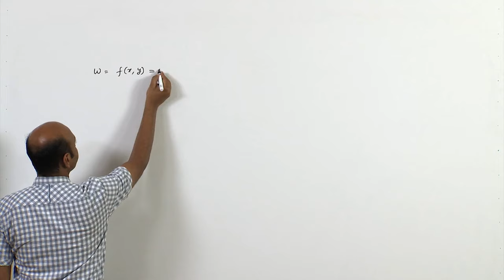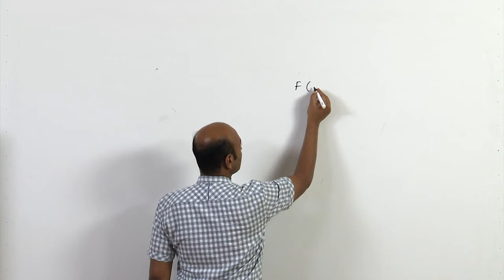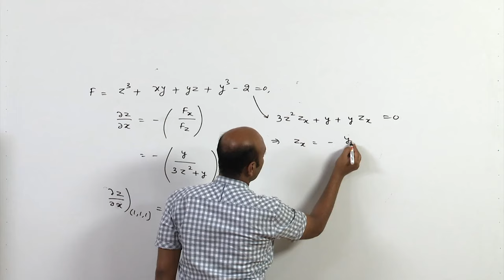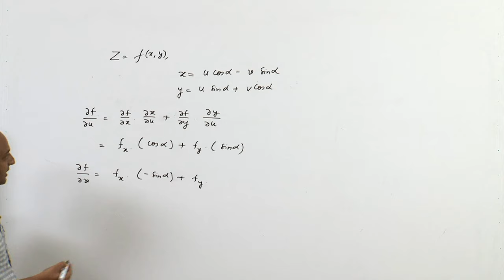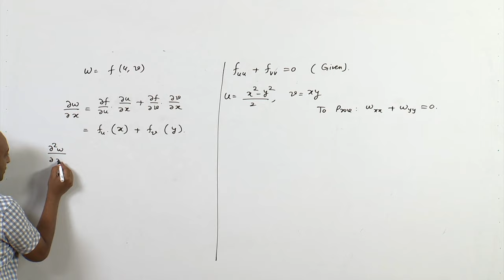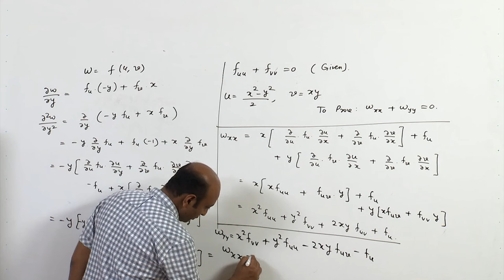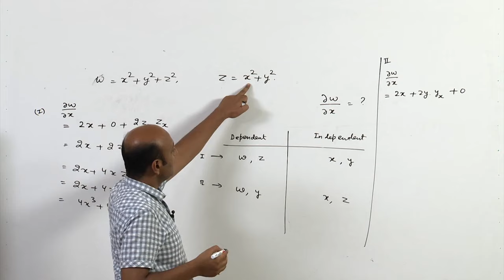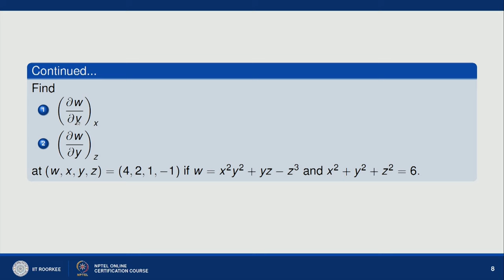Lecture 10: Chain rule-II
Multivariable Calculus, chain rule on multivariable functions, chain rule for implicit and explicit functions